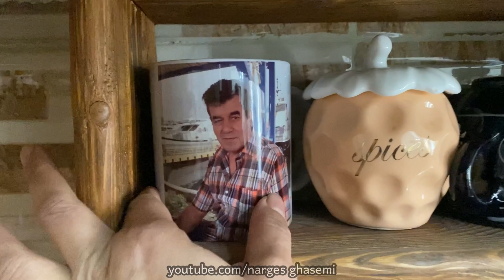طرز تهیه ته چین آلبالو پلو مجلسی ، غذای خوشمزه ، آموزش آشپزی ایرانی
سلام به روی ماهتون دوستای نازنینم امیدوارم که حالتون خوب خوب باشه 🥰 امروز من میخوام براتون ته چین آلبالو پلو درست کنم که ازتون میخوام تا آخر ویدیو با من همراه باشید 💝💝 دوستای نازم من در گذشته هم براتون این آلبالو پلو ، غذای خوشمزه رو درست کرده بودم ولی امروز میخوام به سبکی جدیدتر براتون درست کنم 😘
امیدوارم از آشپزی امروزمون خوشتون بیاد دوستتون دارم خیلی زیاد مراقب خودتون و خانواده محترمتون باشید 💝💝💝

آموزش آشپزی
آشپزی سنتی
آشپزی حرفه ای
آشپزی روستایی
آشپزی سنتی ایرانی
آشپزی افغانی
آشپزی خوشمزه
غذاهای ایرانی
غذاهای سنتی
غذاهای شمالی
غذای شمالی
آشپزی گیلانی
ولاگ
ولاگ شمال گردی
شمال ایران
شمال
ولاگ ایرانی
روزمرگی نرگس
persian food
iranian food
recipes persian
vlog farsi
vlogs